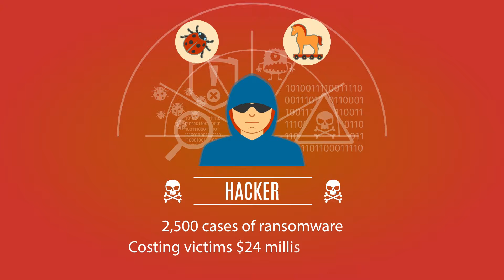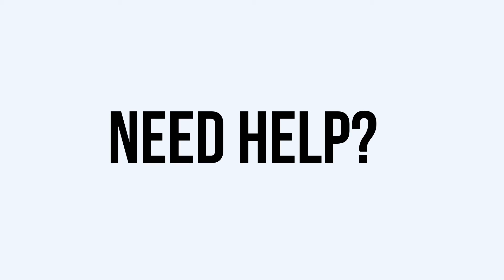A2Z Business IT | Ransomware | Westchester | CT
For more information about A2Z Business IT and our services,

Fairfield County CT / Westchester County NY
75 Holly Hill Lane
Suite 100

Long Island NY, Brooklyn NY, Northern NJ
2516 Balsam Avenue